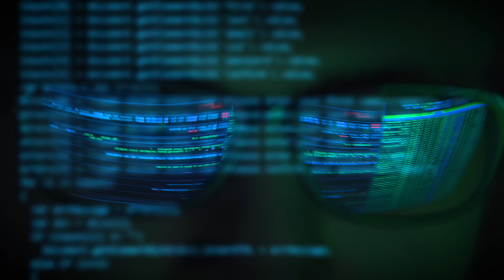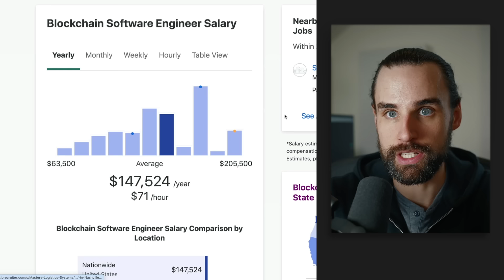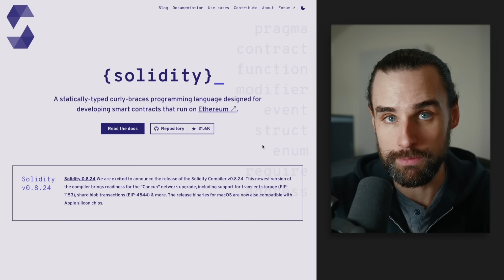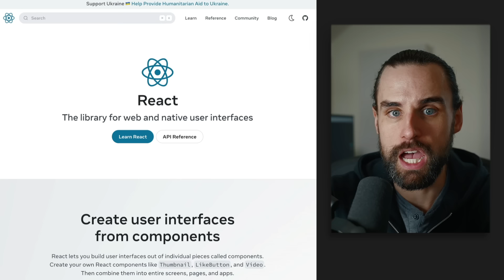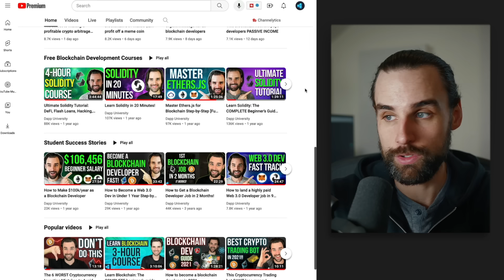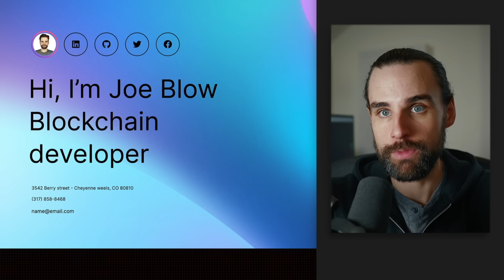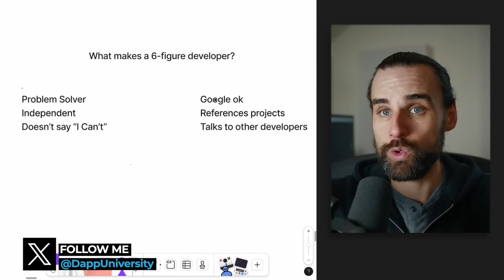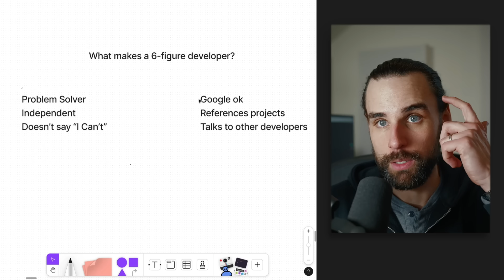How to earn 6-figures as a blockchain developer Step-by-step (2024)